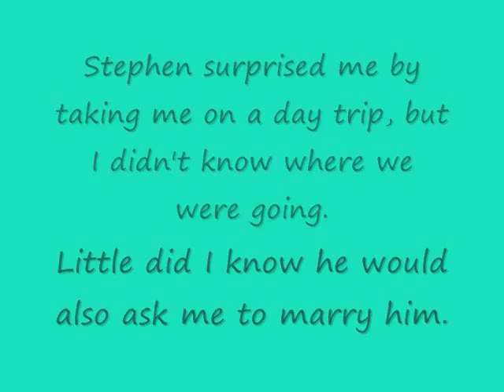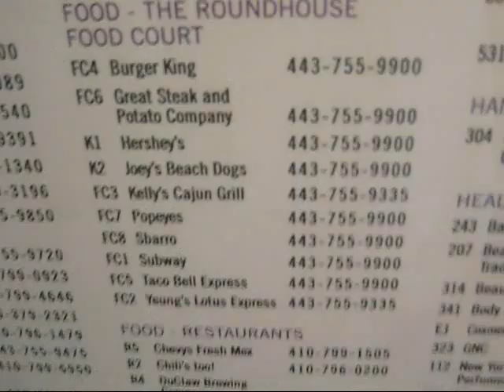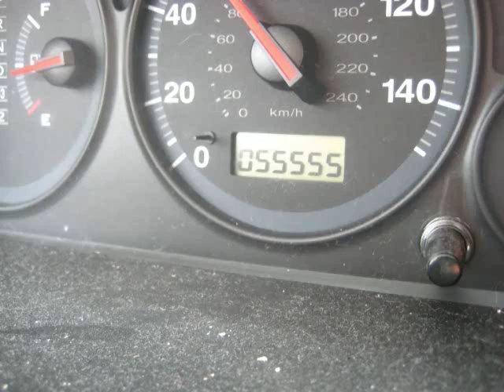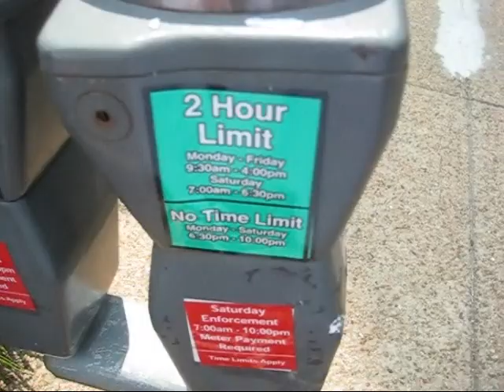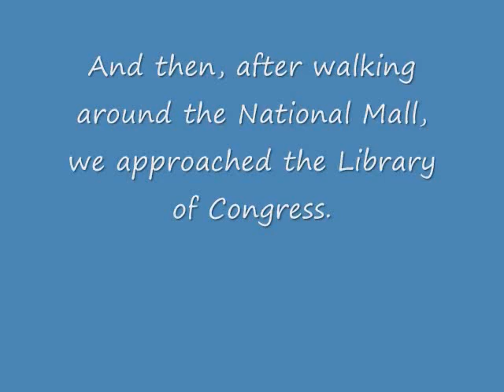Stephen and Lori Get Engaged!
Stephen took me on a day trip to Washington, DC. We decided to make a video log of our day trip- and I had no idea it would actually be the day we got engaged!

Thus, this video is a two-parter. It has our adventures for the first half of the day, and then our engagement for the second half. If you'd like to just see the engagement, you can skip ahead to 7:20.

The video quality for the engagement is sub-par... I had to convert from AVI to WMV, then compress the video 3 separate times for my computer to handle it. But you get the point :)

Starring in this fabulous video:

Stephen Redman (groom)
Lori Sheetz (bride)
Tom Bentley (photographer, champagne opener)
Becky McCauley (supervisor of off-site assitance)
Jason Young (Nugget handler)
Erin Bankey (Moral supporter of the big event #1)
Karen Smith (Moral supporter of the big event #2)
Te-Ping (random stranger in DC #1)
Kim (random stranger in DC #2)
Ben (random stranger videographer in DC)

Thank you to everyone who helped make this special day so wonderful!